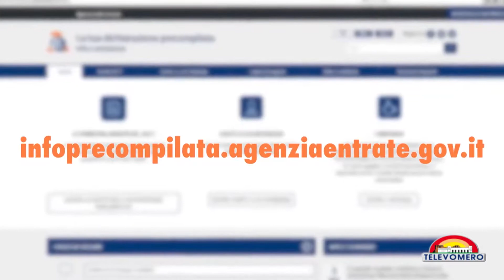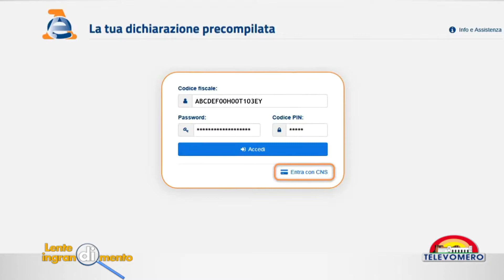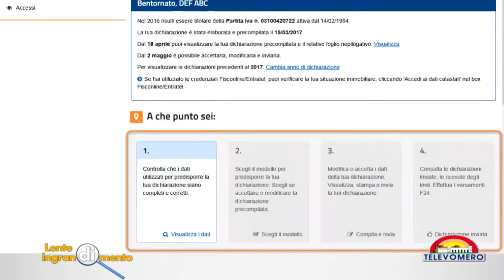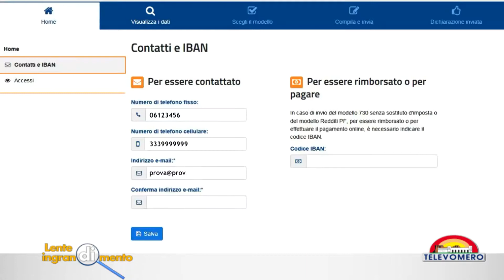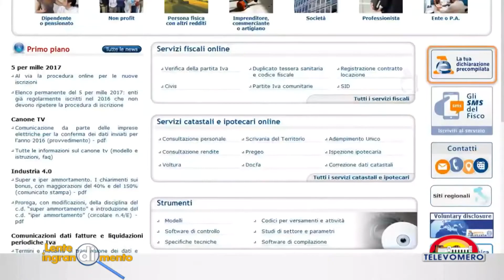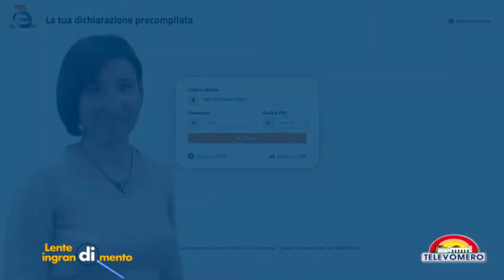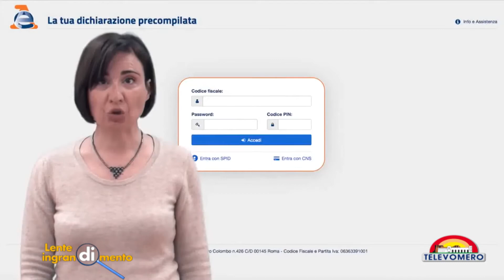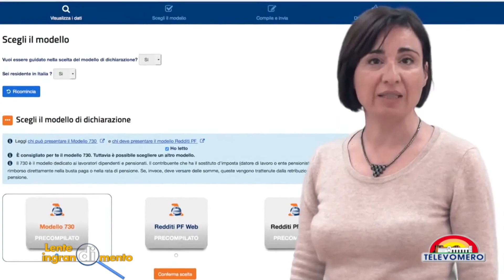LENTE DI INGRANDIMENTO SPECIALE AGENZIA DELLE ENTRATE LA DICHIARAZIONE PRECOMPILATA 2017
LA DICHIARAZIONE PRECOMPILATA 2017